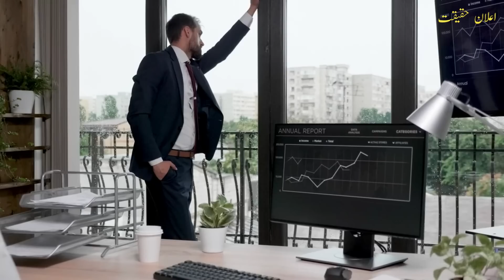Undercover Ep105 | After mission agent return to home | Elaan e haqeeqat